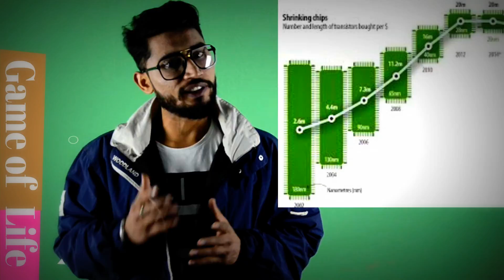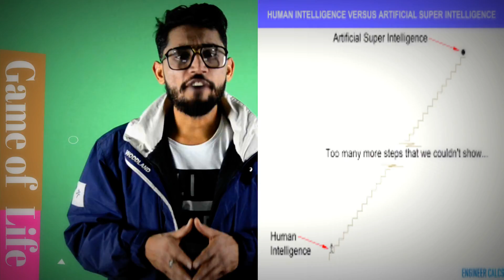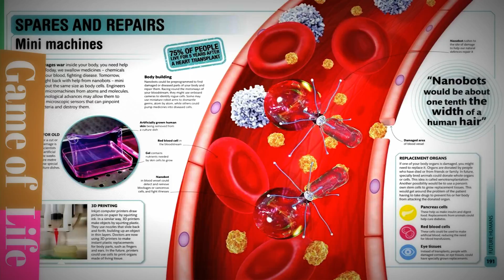Game of Life (English) Welcome to the Future.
With the 4th industrial revolution, Artificial Intelligence has started to Rise. and this is the actually the Rise of the Smart Machines.
In the next 20 years a lot many things will change. and the speed of this change is far beyond our imagination. Let's have a glimpse of the future and understand how it will affect us.